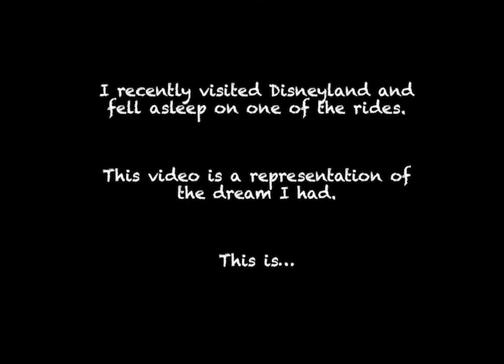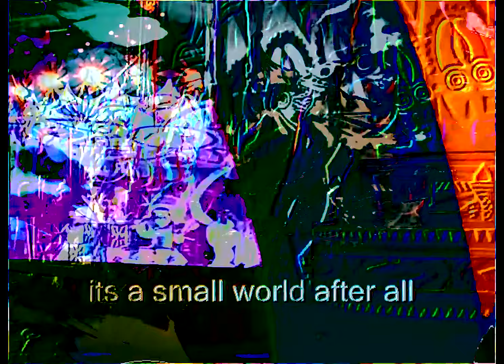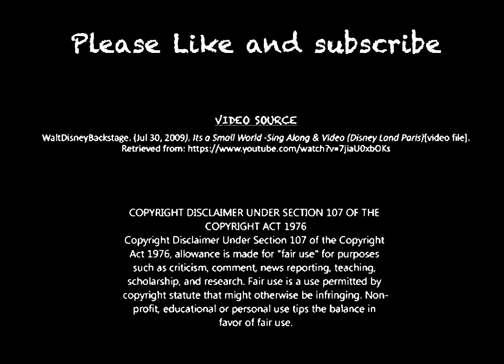MY NIGHTMARE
Based on a real dream I had during a nap at Disneyland. Wanting to do this video ever since the dream 10 years ago. I threw this video together in a few hours, to learn some of the effects in Creative Cloud.